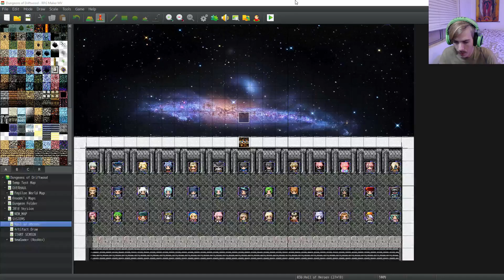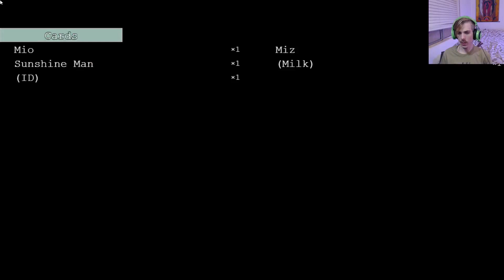First Impressions MV - Midnight Mai - IGMC 2017 - RPG Maker MV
How's it going everyone, in this RPG Maker MV First Impressions video we take a look at another entree into the Indie Game Maker's Contest for 2017. This one is called Midnight Mai, and it's available to download for free right I'm curious to know what you think of this game.